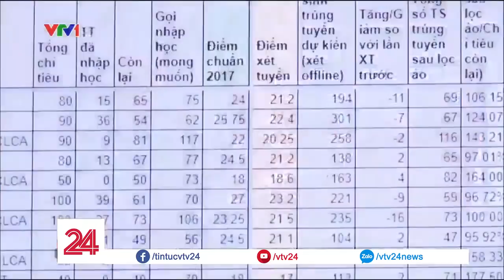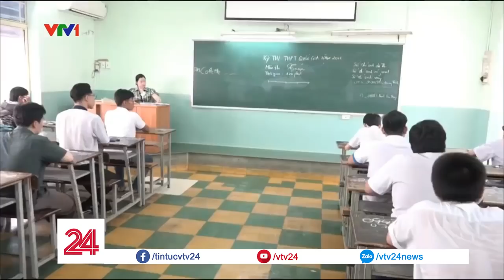Lo ngại về chất lượng đầu vào khi các trường hạ điểm chuẩn | VTV24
Các trường đại học vừa công bố điểm chuẩn tuyển sinh với mức điểm nhìn chung là thấp hơn so với năm ngoái. Tuy nhiên việc có trường hạ từ 5 đến 6 điểm khiến nhiều người lo ngại về chất lượng đầu vào đại học?